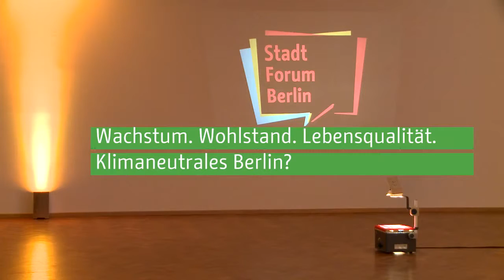3. Stadtforum Berlin, 05. November 2015 / Zusammenfassung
Stadtforum Berlin, 05. November 2015

Die Auswirkungen des Klimawandels werden global und lokal sichtbarer. Folgen wie Überhitzung und Starkregenereignisse sind dabei in Großstädten deutlicher zu spüren als anderswo. Als einer der größten Energieverbraucher tragen Metropolen wie Berlin eine entscheidende Verantwortung, um die Klimaanpassung erfolgreich umzusetzen. Gleichzeitig bieten Innovationen, die in Städten entwickelt werden auch Chancen, den Klimawandel zu bewältigen.

Berlin will bis 2050 klimaneutral sein. Mit der Erarbeitung des Berliner Energie- und Klimaschutzprogramms stellt sich die Hauptstadt dieser Herausforderung. Ziel des 3. Stadtforums am 05. November war es hierbei, auszuloten, wie groß die Veränderungsbereitschaft der Stadtgesellschaft ist und was getan werden muss, damit Berlin zu einer klimaneutralen Stadt wird.

Was ermöglicht und bedeutet der Klimaschutz für Gemeinschaft und Individuum? Welche gesellschaftlichen, aber auch wirtschaftlichen Gewinne kann ein klimaneutrales Berlin bringen? Lassen sich Wachstum und Klimaneutralität miteinander vereinbaren? Unter der Debattenfrage "Sind Sie bereit, sich klimaneutral zu verhalten?" soll im Stadtforum am 05. November 2015 debattiert werden, wie eine gemeinsame Verantwortung für den Klimaschutz aussehen kann und welche Akteure auf welche Art zur Klimaneutralität beitragen müssen.

Stadtforum Berlin: Verantwortlich für die Fach- und Öffentlichkeitsarbeit sowie die Veranstaltungskonzeption und -planung ist die Arbeitsgemeinschaft der Büros IMORDE Projekt- und Kulturberatung GmbH, Münster/Berlin zusammen mit büro frauns kommunikation | planung | marketing, Münster im Auftrag der Senatsverwaltung für Stadtentwicklung und Umwelt)

Film: Suprafilm